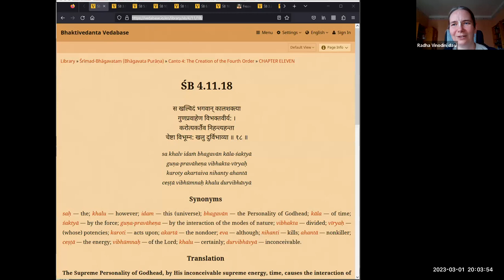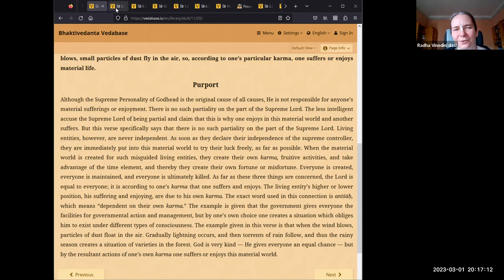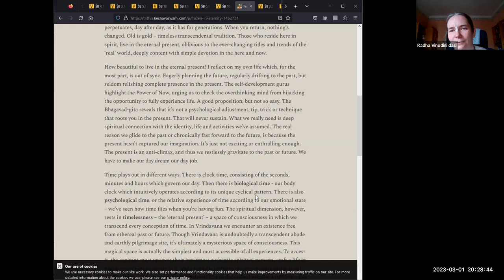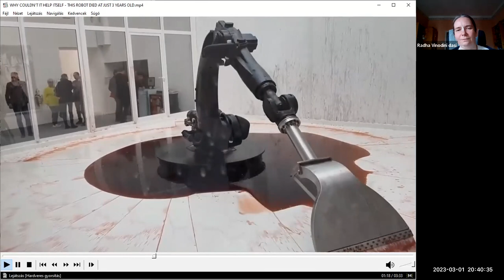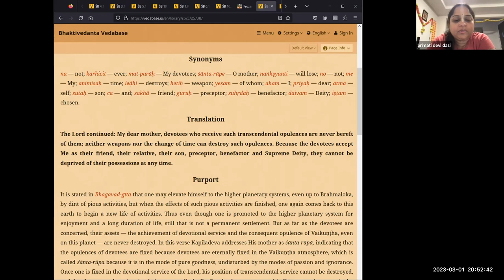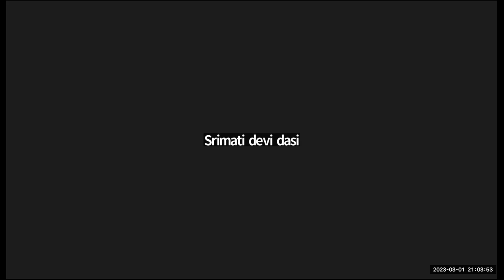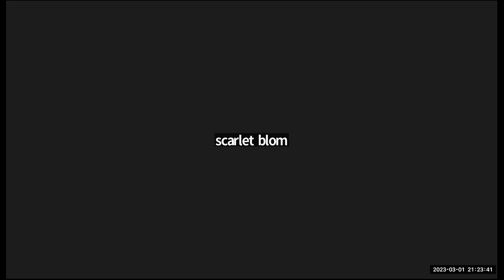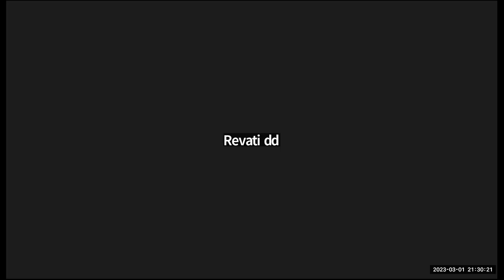HG Radha Vinodini dasi - 2023.03.01 - SB 4.11.18 - Time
By Radha Vinodini dasi
Online daily call on 1st March 2023